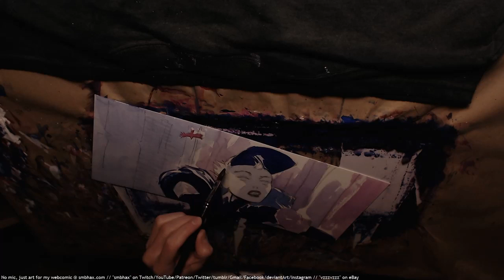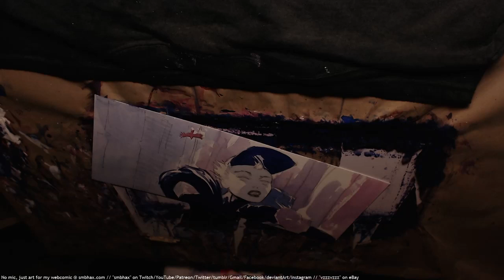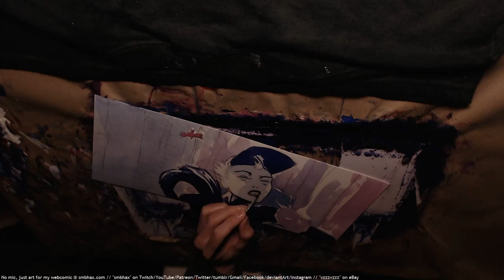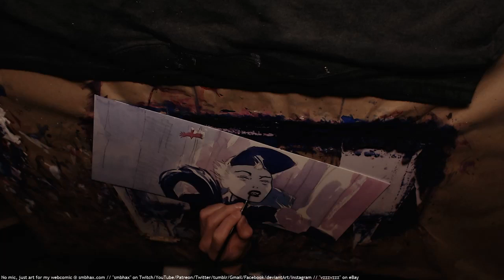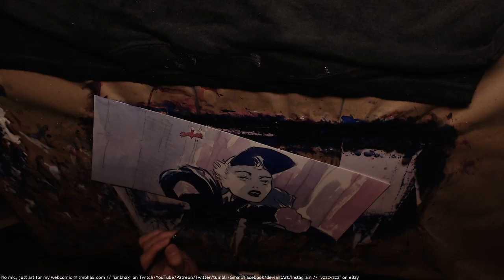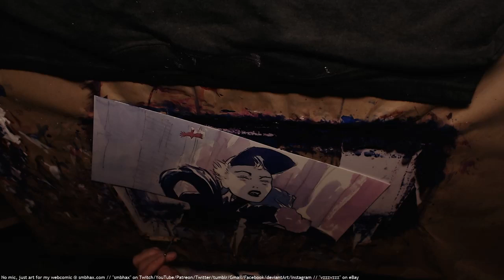A* watercolor: okay run (A* 40:26) pt 2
Me working on a page for my webcomic, Supermassive Black Hole A* : )